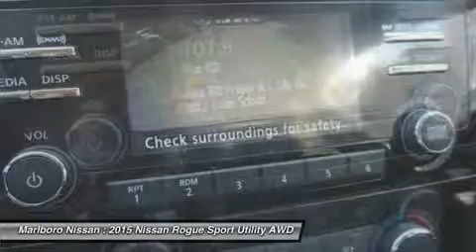2015 NISSAN ROGUE Marlborough, MA 35706